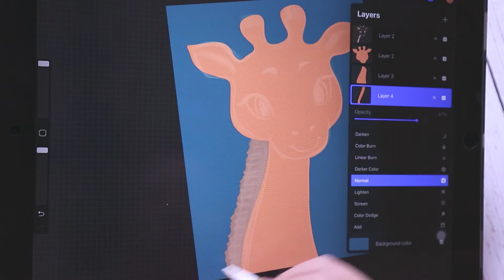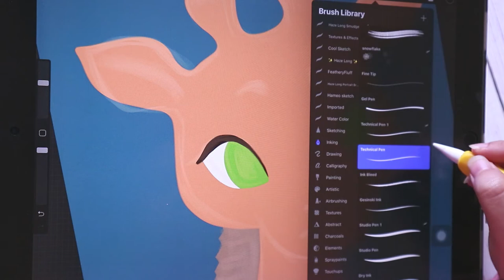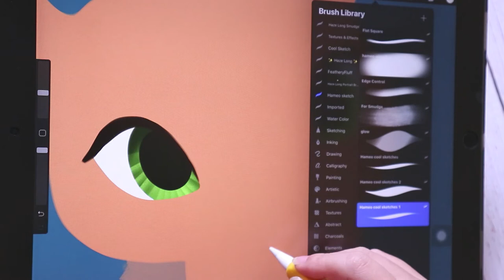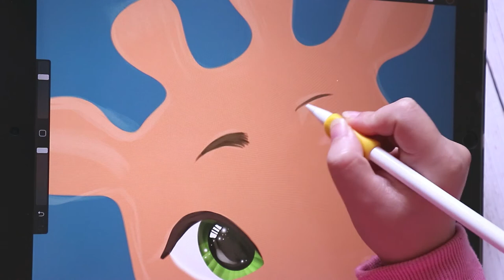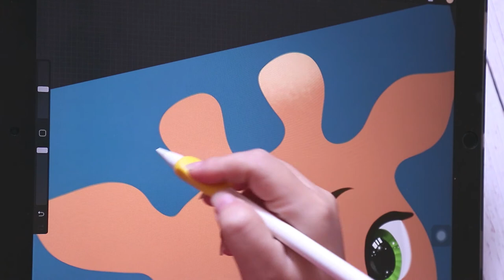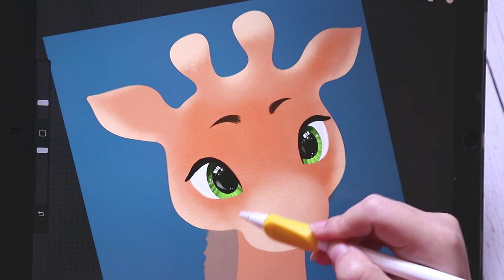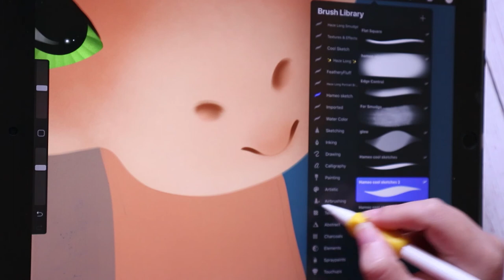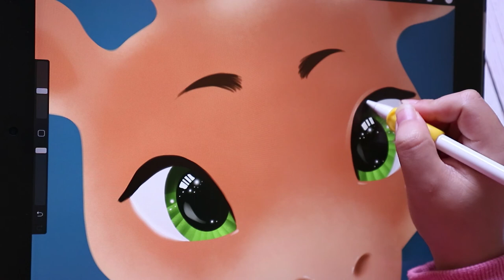PROCESS DRAWING | How I draw a cute giraffe illustration for children canvas printing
- Ink - Technical Pen
- Airbrushing - Soft airbrush
- Drawing - Eaglehawk